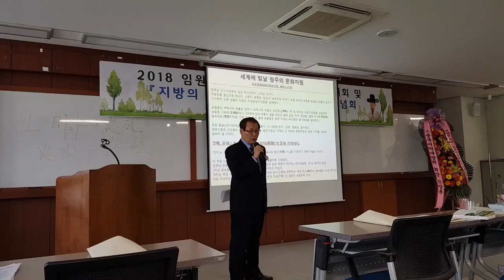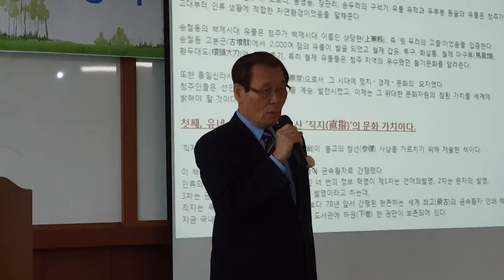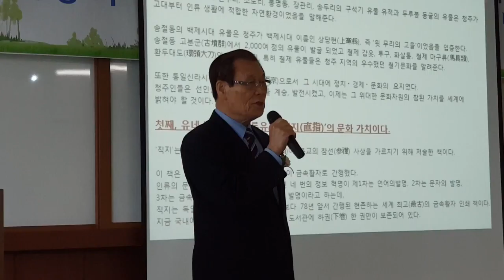나기정 회장님 서적 출판 기념 강의 20180616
임원경제 사회적협동조합의 회장님으로서, 전직 청주시장을 역임하신 경험을 책으로 출간하신 기념으로 2018년 조합원 전진대회에서 출판기념식 및 강의를 하셨습니다.